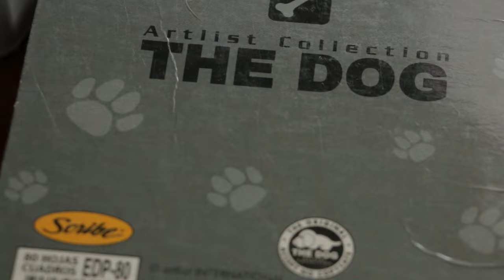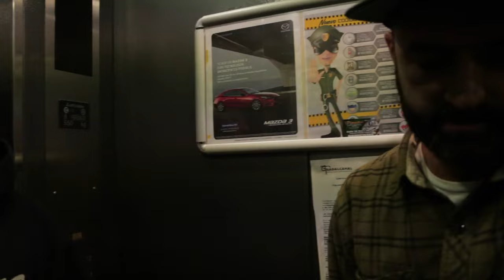Un día con Santiago Echavarría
Este es el primer capítulo de Un día en la vida de Santi, una persona muy completa, conozcan un poco de su pasión por las motos en donde también tiene mucho talento y logros.
Pronto la segunda parte.